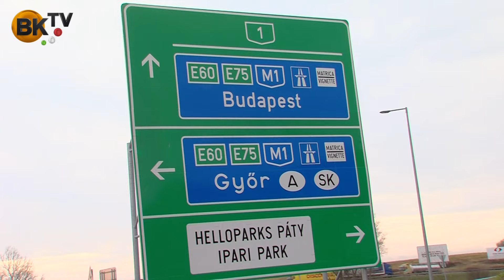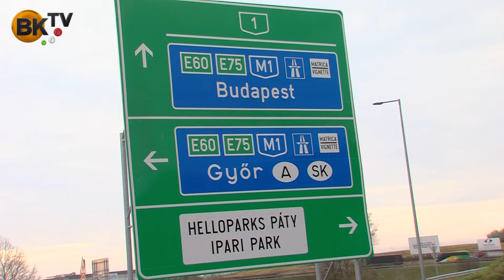Páty M1 autópálya lehajtó átadása